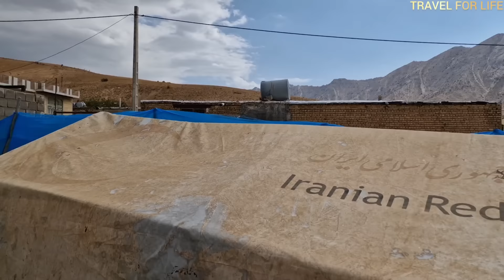A heartwarming day by tying the roof sticks next to the grandmother and her orphaned grandson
Stay with us. After the operator buys the wood, one fine day, the building master comes and puts the wood on the roofs so that the grandmother and her orphan grandson can own a house as soon as possible. The master builder cuts the wood well in one direction and straight.   Grandmother and Fatima help the master builder well and are satisfied and happy. Join us to share the heartwarming and interesting story of a grandmother and her orphan grandson.  ♥️♥️